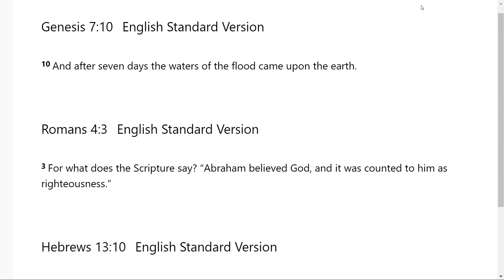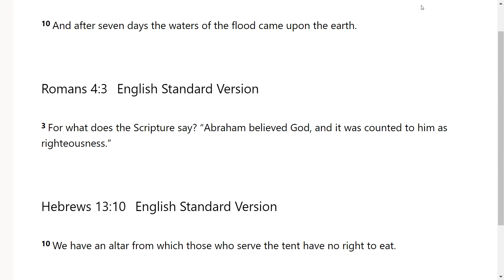Waiting In an Arc of Safety - Go Tell: Scripture from the Lord -Gen 7:10; Romans 4:3; Hebrews 13:10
The Lord very graciously gave us Genesis 7:10; Romans 4:3; Hebrews 13:10. I feel that it is a great privilege that God will give us revelation as we dig in and uncover the jewels and treasures of His word.. I pray it is a blessing to you as it was to me. I love you all and I am praying for the fulfillment of your destiny even as the road becomes more narrow in Jesus mighty name!